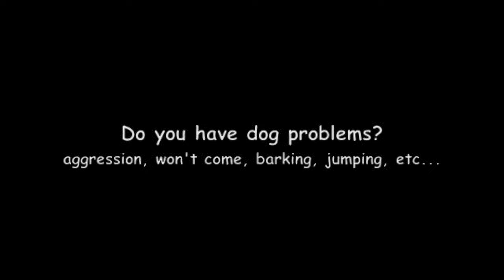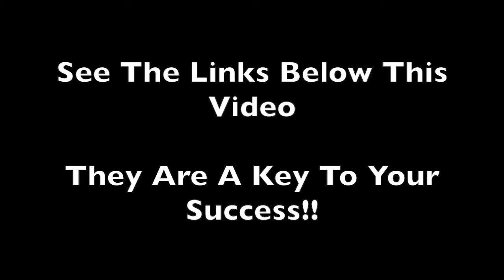Veterinarian Review On Unleashed Potential Dog Training VS "Positive Only"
Get access to Duke's exclusive FREE mini dog training video series not found on YouTube and to get more information on how to purchase Duke's Dog Training Genesis training programs go and sign up for free

For Professional Dog Trainers needing coaching, mentoring or info on how to attend Duke Ferguson's Unleashed Potential K9 Academy "school for professional trainers"

Comment and let us know what you want to see!!